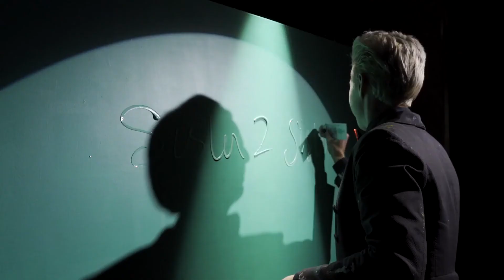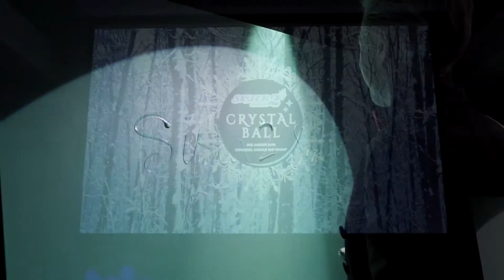Speed painter Sydney -Corporate Entertainment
Sarah Rowan has been creating unique works of art for two decades. Performing LIVE at over 400 live events, Sarah is well and truly establishing her mark in a rare niche of the entertainment industry. From Parliament House to the Opera House, she is leaving her mark as a speed painter for corporate events, weddings, festivals, fundraiser, schools, and more. Sarah seeks to not only entertain, but to inspire.

With her heart set on raising over one million for charities, Sarah has raised over 165K through her paintings thus far. Selected clients include ANZ, AMP, Hewlett Packard and Bombay Sapphire. Recently one of her paintings auctioned off for 50K at a charity event, leading to a rapidly filling calendar for more.